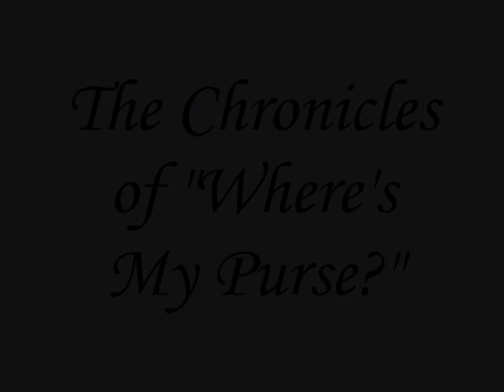The Chronicles of "Where's My Purse"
A music video of wheres my purse